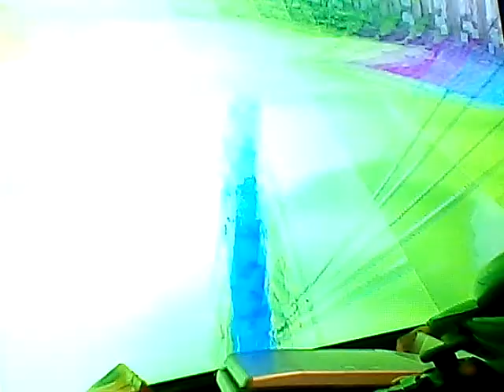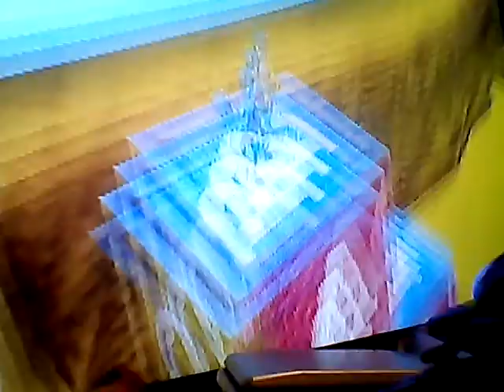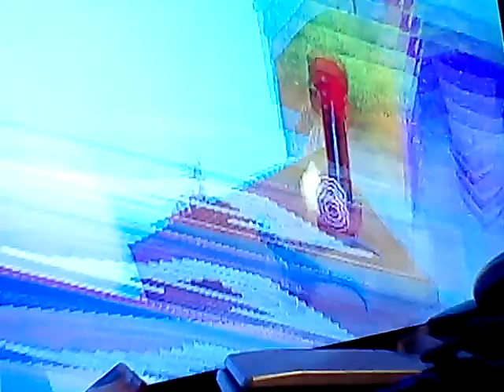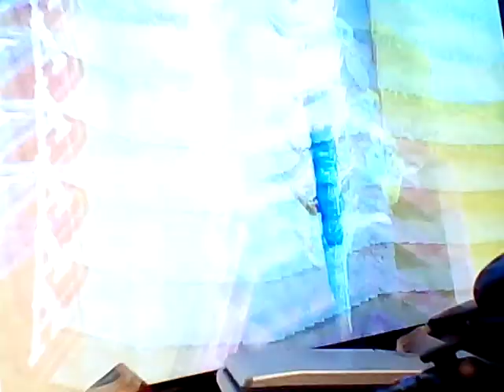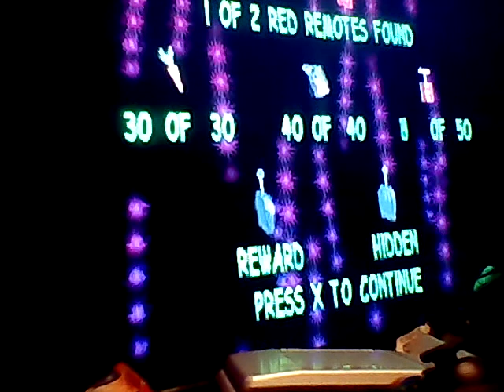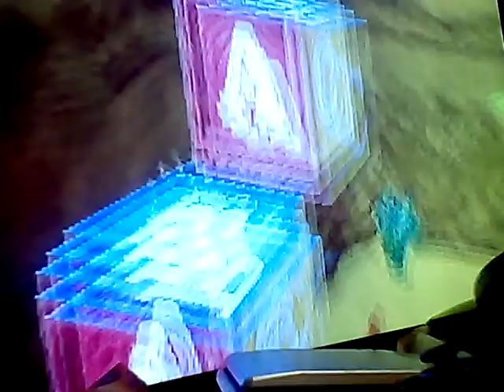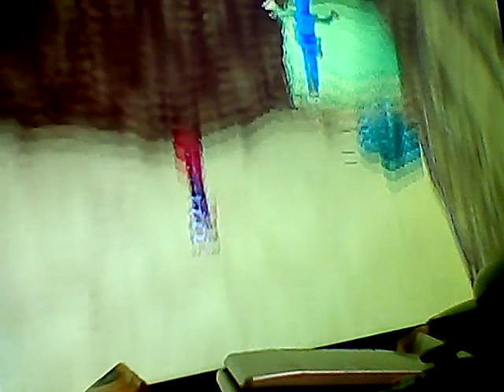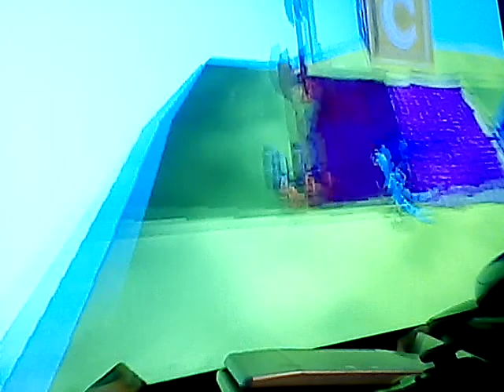Let's play Gex enter the Gecko (PS1) 1998 part 8 screw this level!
By Eli j Martinez still here great voice platforming collection blah blah blah music good get more remotes defeat Rez Blah don't give a sh*t keep saying this on every goddamn videos once I beat it more levels blah please leave a like comments & views